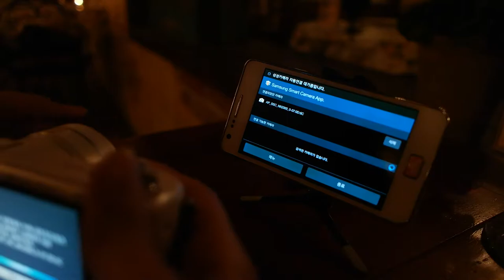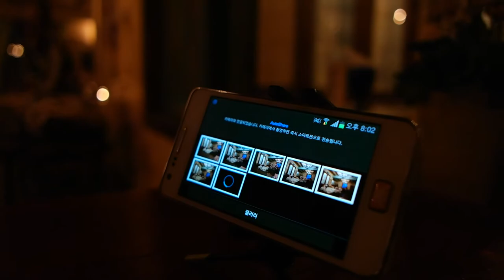Samsung NX2000 오토쉐어